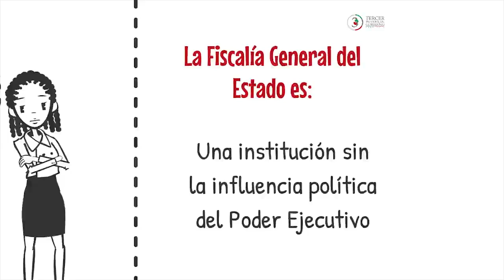Fiscalía General del Estado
Fiscalía General del Estado, la mayor transformación de la procuración e impartición de justicia en SLP.